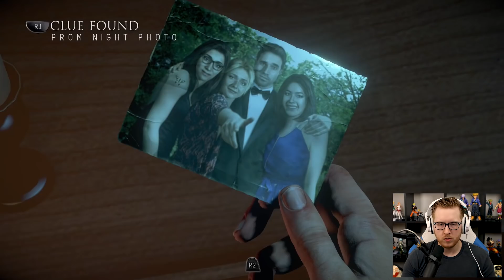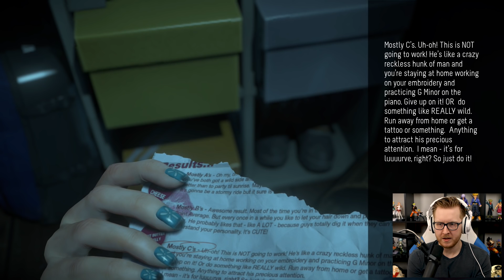THE GIRLS ARE FEISTY!! LOUD NOISES! | Until Dawn - Part 2 (PS4 Pro)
Until Dawn let's play on Playstation 4 Pro (PS4 Pro)! In Until Dawn Part 2, Emily & Jess get into it over Mike & Matt then everyone splits up because WHY NOT LETS JUST ALL DIE.

Set in Western Canada, Until Dawn centres around a group of eight teenagers who decide to have a holiday for a night in a cabin on the fictional Blackwood Mountain, exactly one year after the disappearance of two girls, the twin sisters of a member of their group. Shortly after arriving, the gang find themselves under attack by a madman and must attempt to survive until sunrise. Throughout the adventure, players alternate between all eight characters, making critical decisions as the story advances which drastically affects the game's outcome, leading to hundreds of different scenarios.